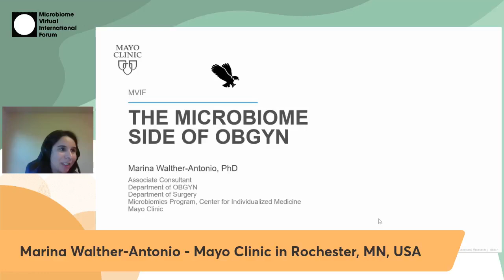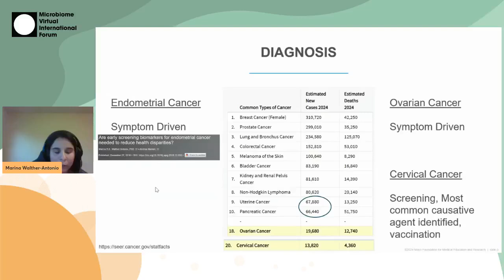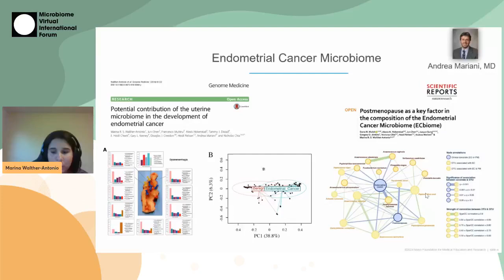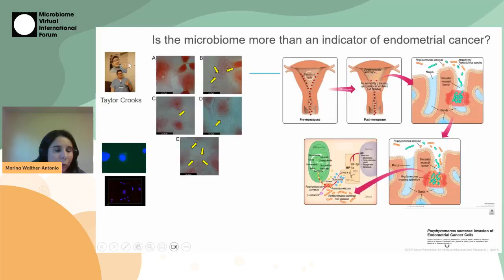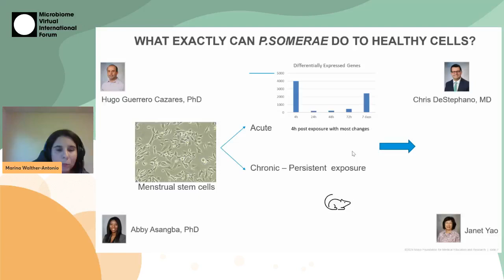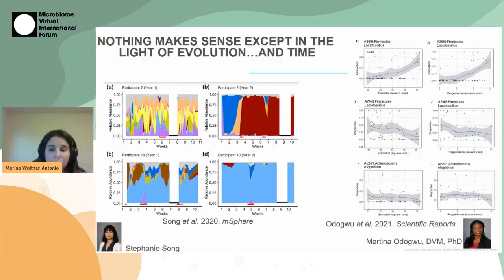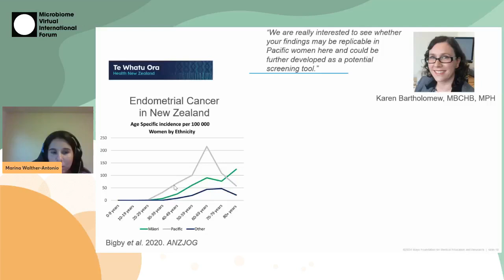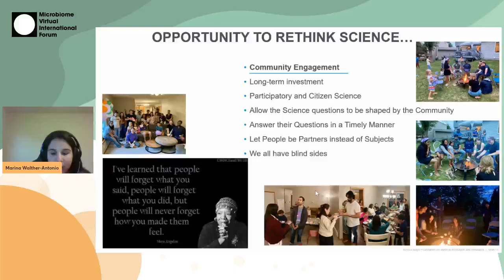Marina Walther-Antonio - The Microbiome side of OBGYN | S03 MVIF30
Full title of the presentation: The Microbiome side of OBGYN

Speaker: Marina Walther-Antonio

Abstract of this talk: We will do a recap of our microbiome work in Obstetrics and Gynecology, starting with our findings in healthy populations and natural variation. Then transitioning to healthy obstetrics and preterm labor. And wrapping up with gynecologic cancers, particularly endometrial and ovarian cancer.